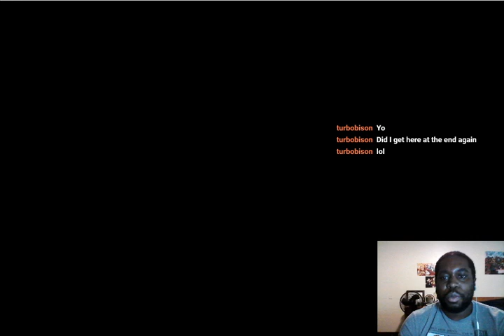Pokemon Fire Red Randomizer (Finale)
Video was recorded during my Twitch stream.

Socials